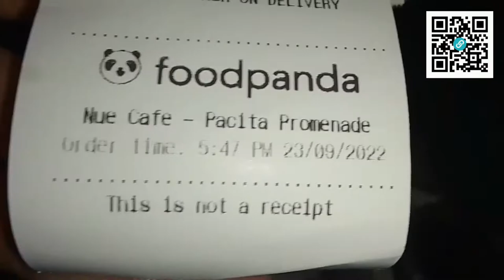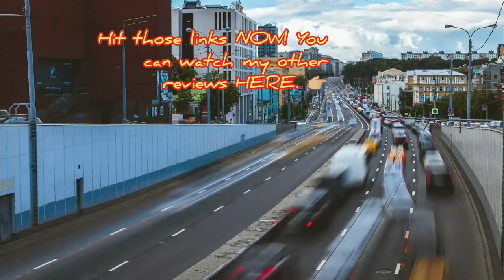THIS New Coffee Shop Got Me Orderin'. | @foodpandaph Merchant Review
Been seeing this new merchant atop Black Scoop - Pacita as of late. So I figured. Why not review 'em from Foodpanda? 🙂☝🏽